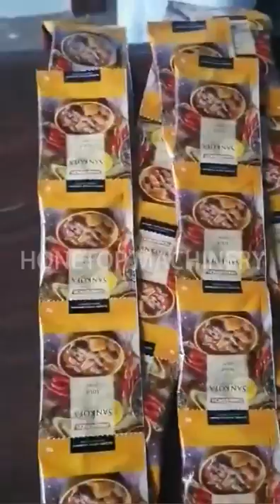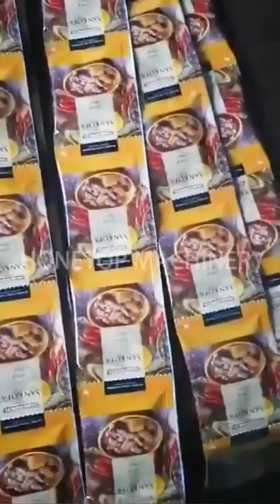Honetop-Small Powder Packing Machines in Ghana